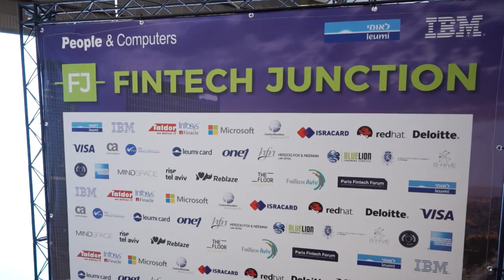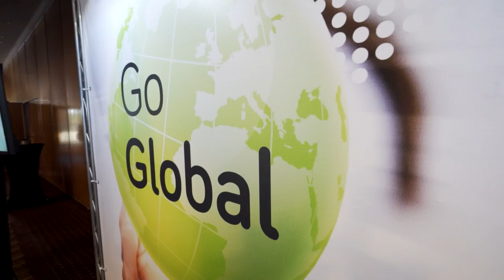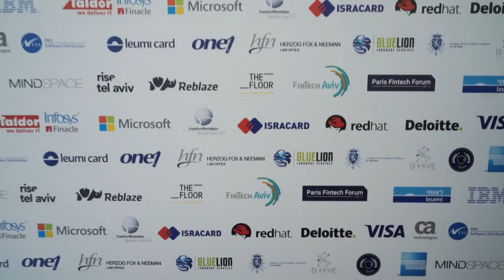Fintech Junction Tel Aviv 2017 Highlights